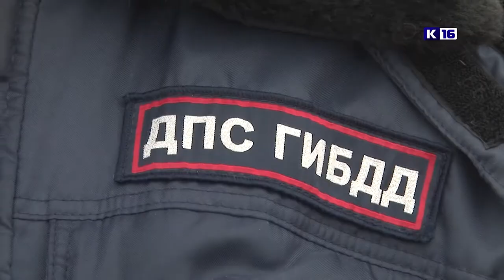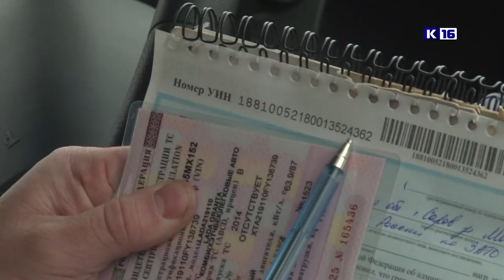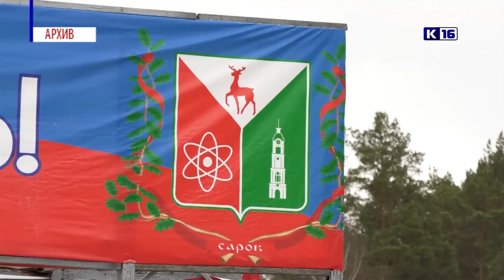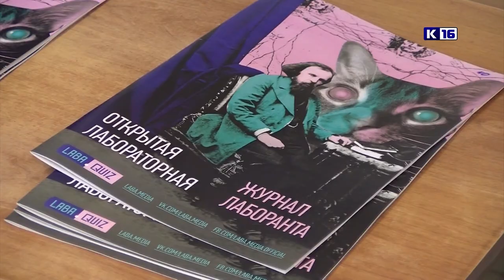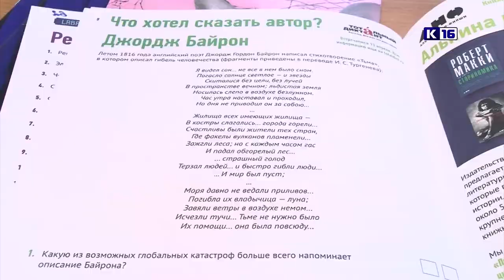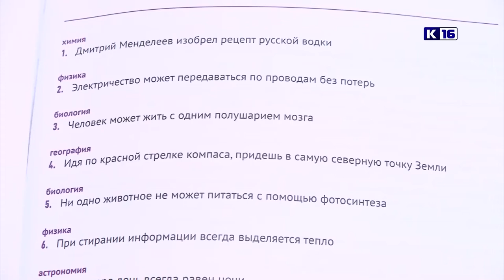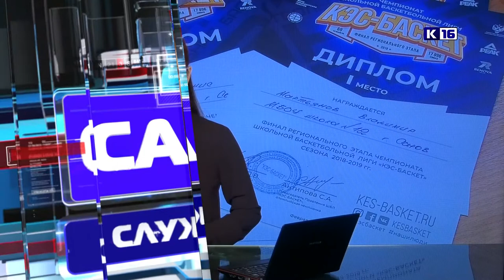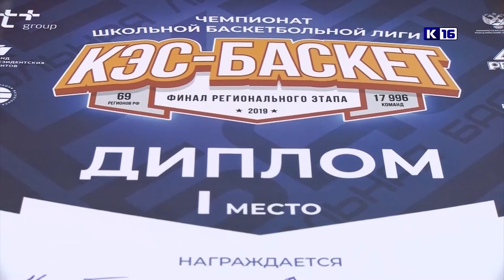Новости Сарова 12.02.2019